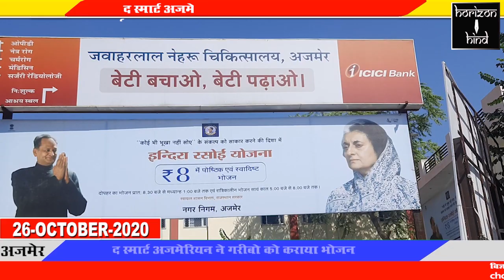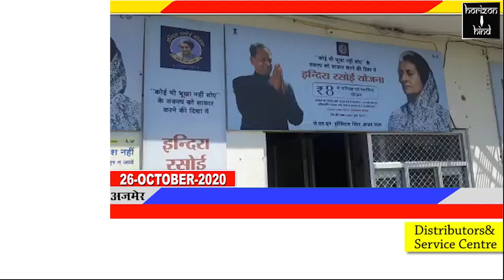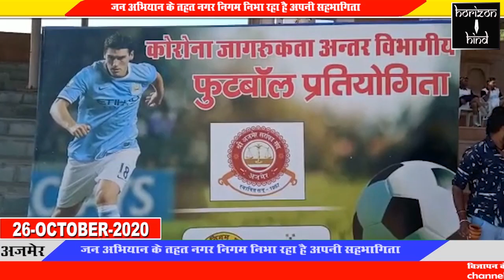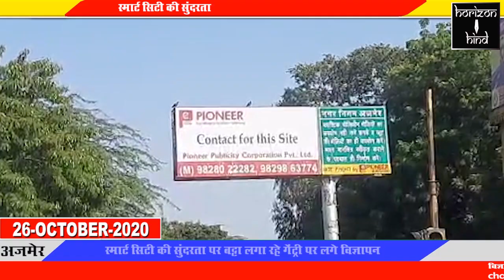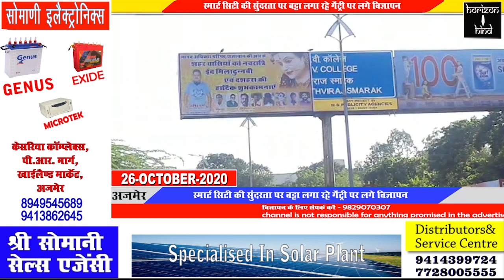Hindi News Bulletin | हिंदी समाचार बुलेटिन26 -10-2020